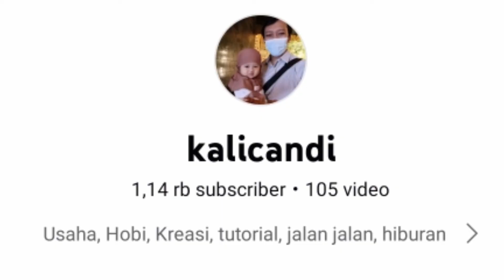Laguna pantai depok || Jembatan kretek 2 Jl. Jalur Lintas Selatan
Jembatan Kretek 2 memiliki panjang 2,1 kilometer. Jembatan ini membentang di atas Sungai Opak dan menghubungkan antara Desa Tirtohanggo dan Desa Parangtritis
Jembatan itu merupakan bagian dari JJLS Jawa sepanjang 1.604 km yang membentang dari Banten hingga Jawa Timur.